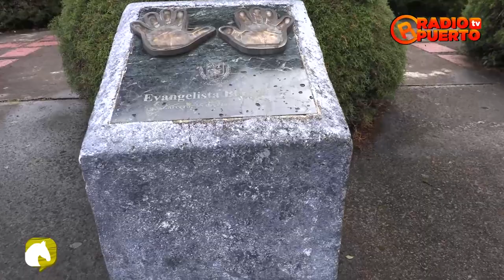PROGRAMA 42 HABLEMOS DE CABALLOS Y MAS CABALLERIZAS HERMANOS ROJAS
Desde Zarcero en las cuadras de los hermanos Rojas.